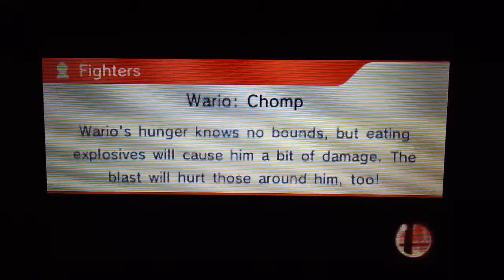SSB - For Glory Donkey Kong vs. Wario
Shield Smash! This guy was ruthless as Wario but I got him!